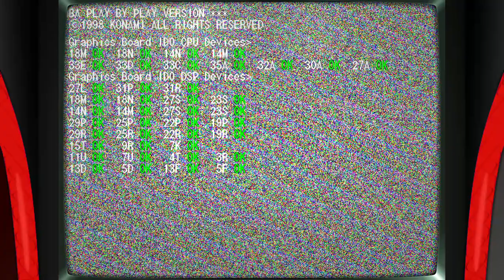NBA Play by Play (Arcade Konami) Miami Heat 1999 Title Run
Can the Miami Heat win the 1999 NBA Title? Let's see my playthrough of the greatest and still the most fun basketball game ever.

Timmy (Utep 2step) Hardaway
Voshon (Kahwi's Daddy) Lenard
Jamal (Monsta Mash) Mashburn
PJ (50 shades of) Brown
Alonzo (Zo-ho apps) Mourning

1st Round - Toronto Raptors
2nd Round - Cleveland Cavs
ECF - Washington Wizards
Finals - Houston Rockets

I don't know why I chose the Heat, I guess I ran out of time at the team select stage. Thankfully my gameplay commentary is not on, it's basically me signing the Monster Mash song for 40mins.

I've never really liked the Heat, except for the G-Money/Rony S days. Did Willie Burtons score 50pts for them around then? Did not like the DWhistle Heat, the LeBron version (Rondo's elbow was like linguine), and the Heat (physically) beat up the Celtics this year (21-22) in the ECF, - the C's were lucky that Jimmy Bucket's 3ptr in the waning moments of game 7 did not go in.

In the real NBA 98-99 season, the Heat were the #1 East seed, with a 33-17 record due to the shortened season/lockout. Zo was DPOY, which he also won the following year. I do like the Zo memes that live on today.

Let us know who which team you want to see next... I leaning towards Milwaukee Bucks as the C's beat them in the conference semis this year :)